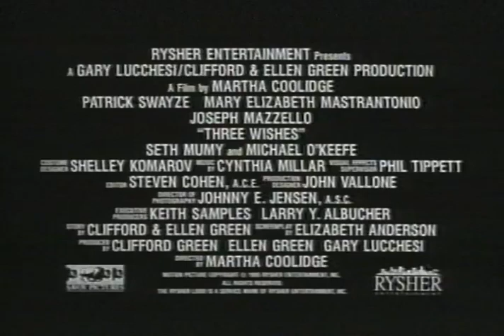Three Wishes Trailer 1995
Director: Martha Coolidge
Starring: David Marshall Grant, Diane Venora, Joseph Mazzello, Mary Elizabeth Mastrantonio, Patrick Swayze, Seth Mumy

A single mother and her two sons open their home to a drifter and his scruffy, but irresistable dog. They soon discover the magic that comes from helping a stranger.

Movie, Three Wishes Movie,Three Wishes Trailer,Three Wishes 1995, Martha Coolidge,David Marshall Grant, Diane Venora, Joseph Mazzello, Mary Elizabeth Mastrantonio, Patrick Swayze, Seth Mumy